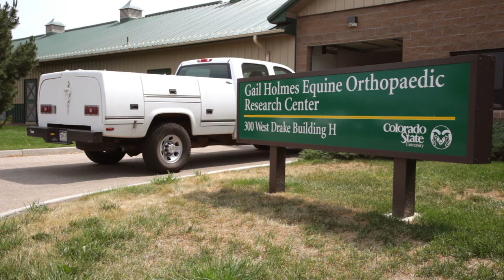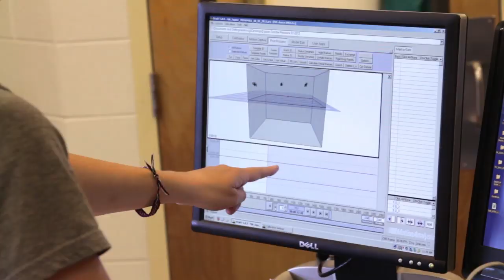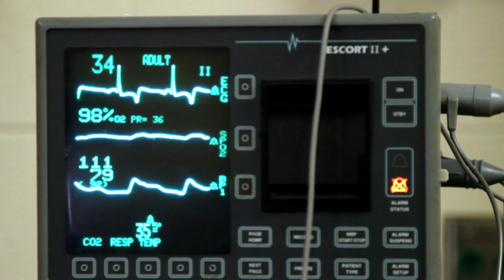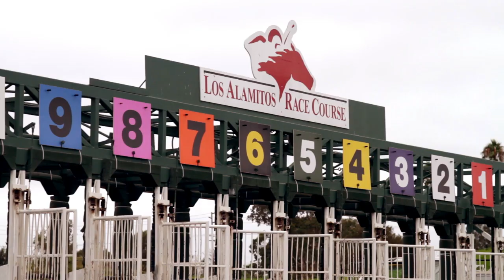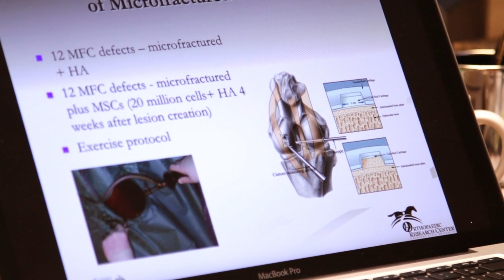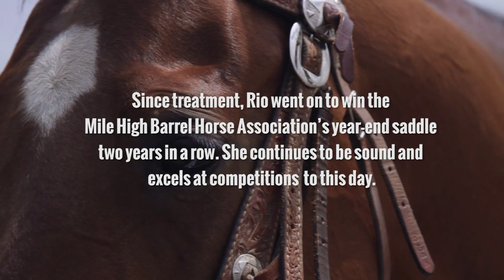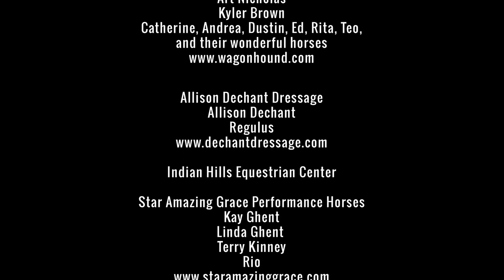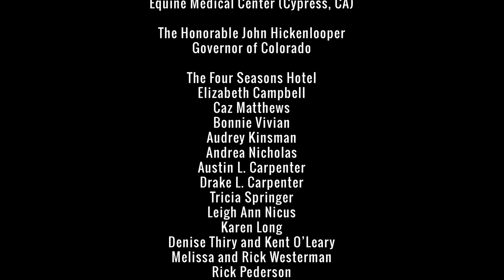Horse Sense: A Short Documentary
NARRATED BY THE HONORABLE JOHN WRIGHT HICKENLOOPER, GOVERNOR OF COLORADO

For centuries, horses have been an integral part of human society, and in today's globalized world, this relationship is evolving faster than ever. HORSE SENSE looks at the current state of the human-horse relationship, centering around the innovative work done at Colorado State University that is changing the equine landscape across the world.

Ultimately, the film raises questions about how close human and equine sciences are becoming, and what these advances mean for the industry and the future of humanity as a whole.

COLORADO STATE UNIVERSITY and DODGE COLLEGE OF FILM AND MEDIA ARTS present HORSE SENSE

Directed by KATIE CHILSON, CHARLIE COOK, MALINA FAGAN, TYLER GURD, BRENDAN NAHMIAS, SAM PRICE-WALDMAN

Executive Producers: DR. WAYNE MCILWRAITH, DR. CHRIS KAWAK, JEFF SWIMMER, JUDEA FRANCK, KATIE BRIGGS, DEA FAMILY FOUNDATION, CATHY L. CARPENTER, DEA PETER, A. DEA, CORT L. CARPENTER

Edited by TYLER GURD

Original music by PETE MARTINEZ

Sound design by CODY PETERSON

Graphic design by ALI LABELLE